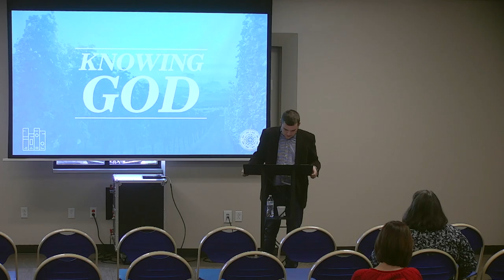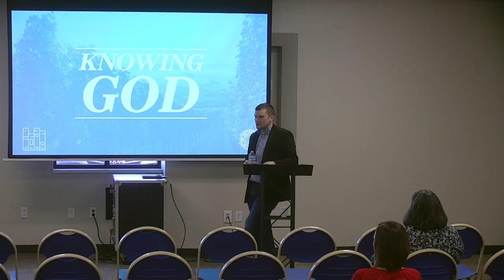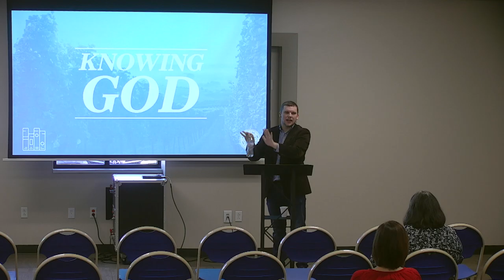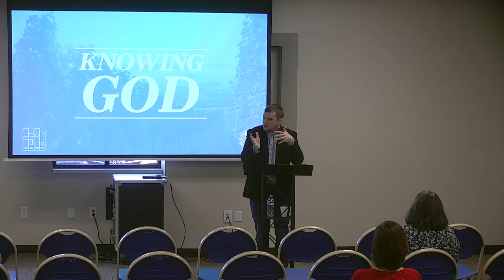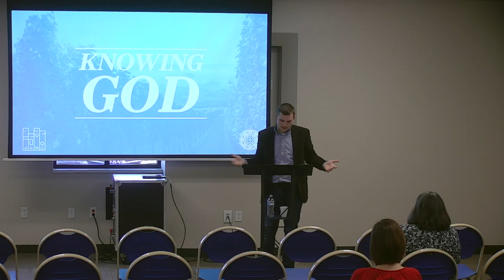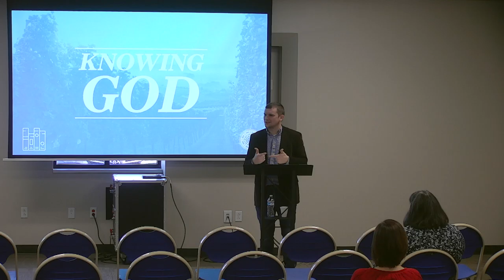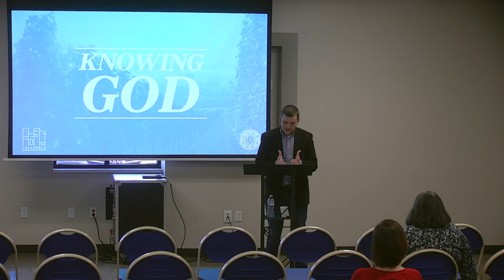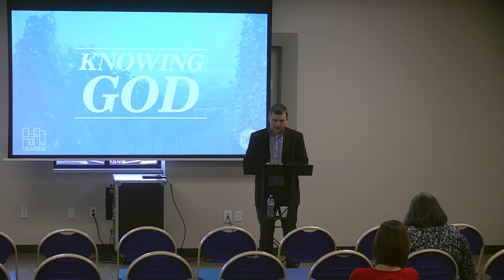Knowing God (Week 6) | Scott Riessen